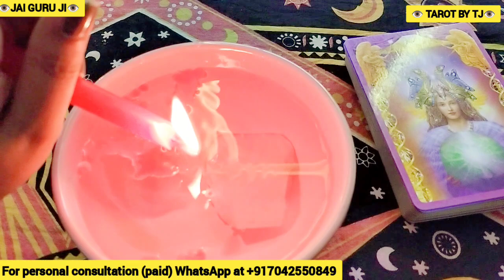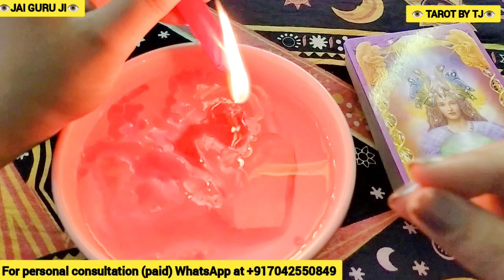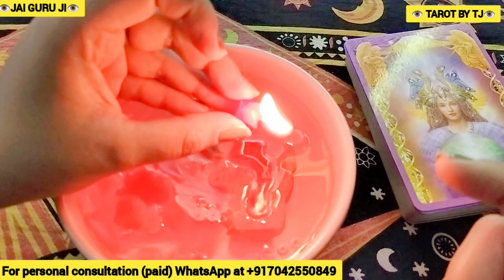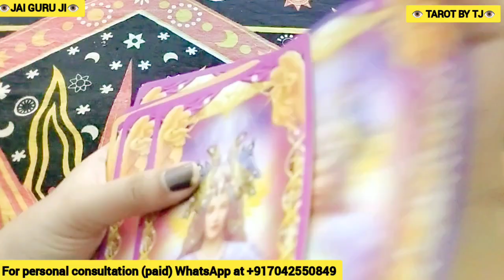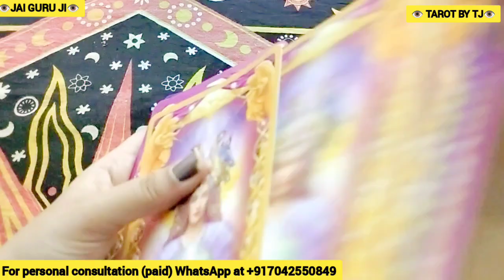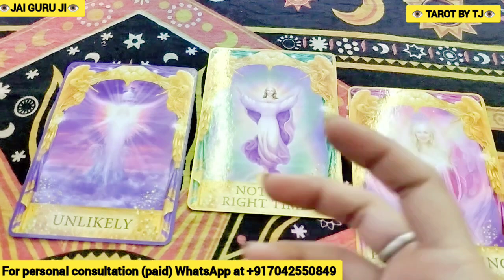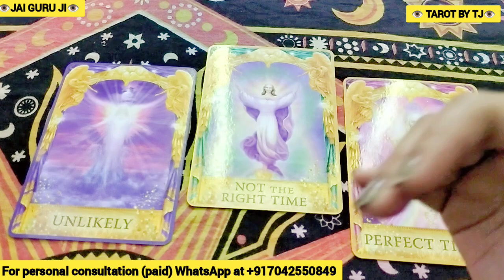📲AGAR AAPKI BAAT NAH HO RAHI HAI..📲 HINDI CANDLE WAX READING 🕯️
🙏I DO NOT OFFER FREE PERSONAL CONSULTATION🙏